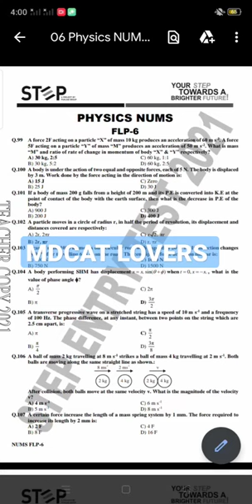Physics|| NUMS || full length paper || STEP||Academy